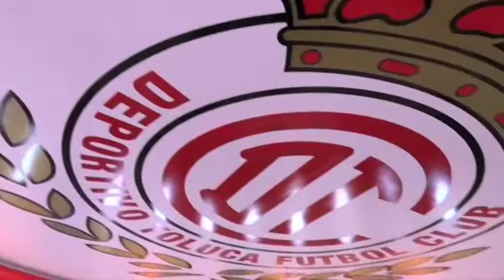Alberto El Patron visit Toluca FC